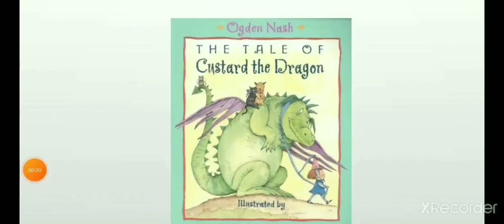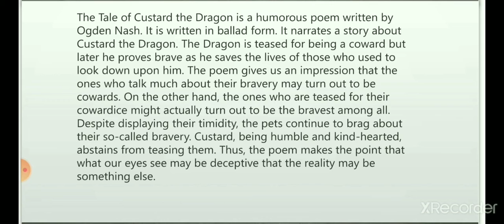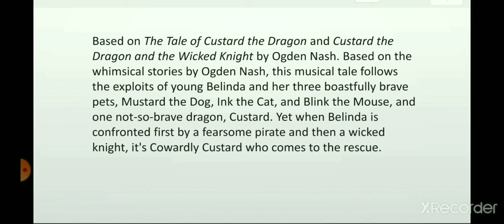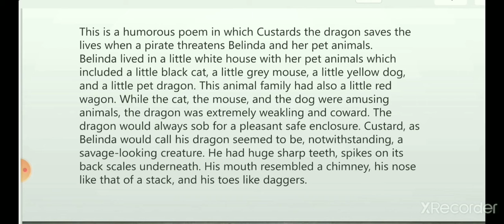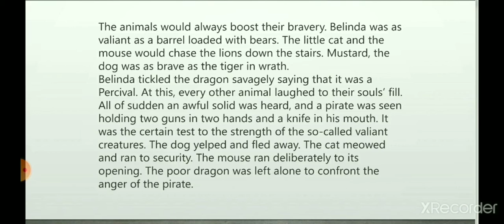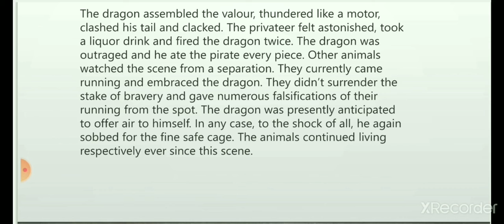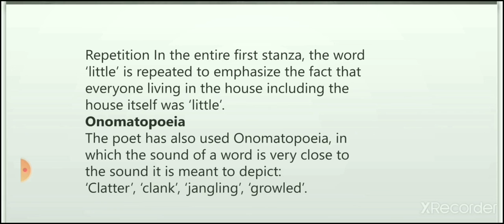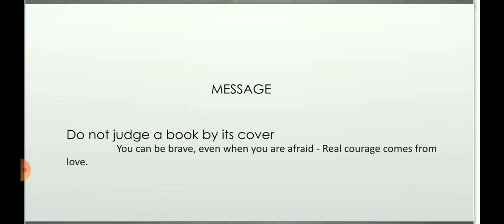English Class-X First Flight Poem-10 The Tale of Custard the Dragon Part-I